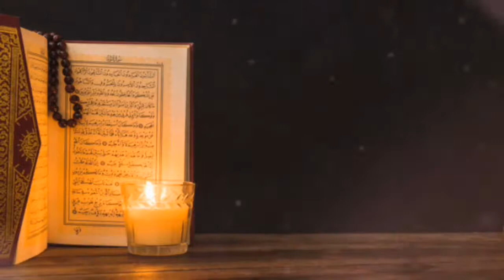Surah Maryam مَرْيَم Maher Al Muaiqly with Urdu Translation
NAME:  مريم, Maryam.

Name taken from Verse 16 where there is a mention of “Maryam” Mother of prophet Jesus, and their story from verse 16-37.

١٦  وَاذْكُرْ فِي الْكِتَابِ مَرْيَمَ إِذِ انْتَبَذَتْ مِنْ أَهْلِهَا مَكَانًا شَرْقِيًّا
16  And mention, [O Muhammad], in the Book [the story of] Mary, when she withdrew from her family to a place toward the east.

ENGLISH NAME: Mary.
CHAPTER NUMBER: 19
SURAH MARYAM TOTAL VERSES: 98
SURAH MARYAM TOTAL WORDS: 971
TOTAL UNIQUE WORDS WITHOUT REPETITION: 589
TOTAL LETTERS: 3,935
REVELATION PERIOD: